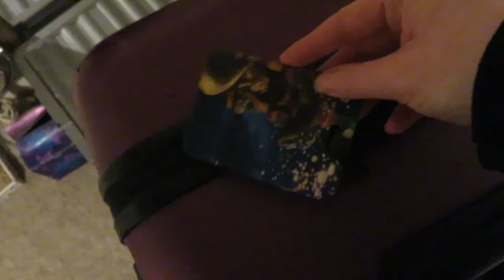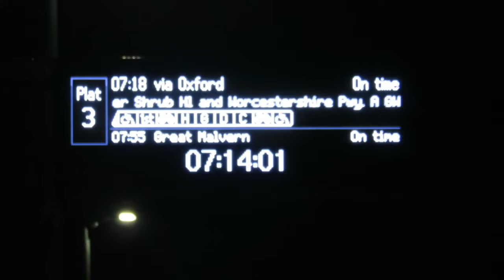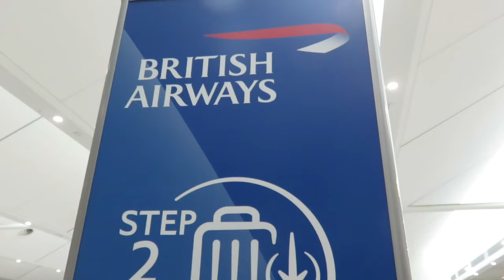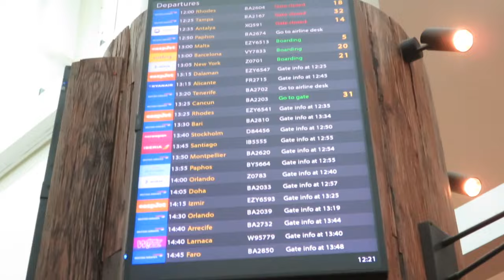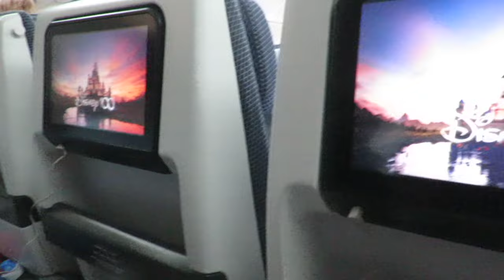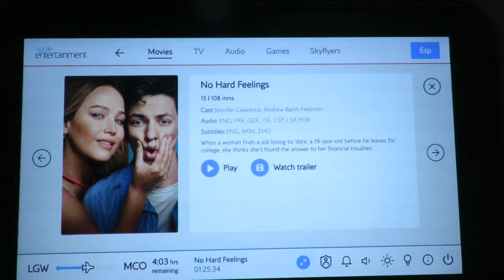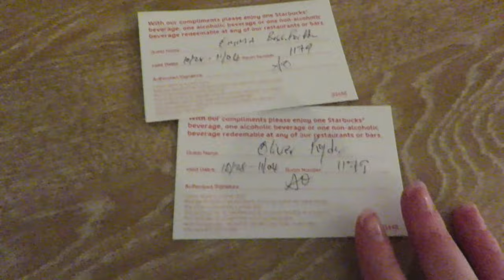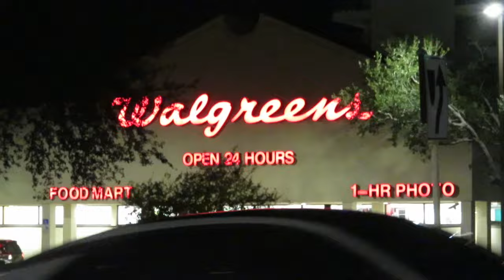Orlando Vlog | Travel Day | Universal's Dockside Inn & Suites | October 2023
It's been a long time coming... Orlando October 2023 vlogs!

For what we are referring to as our 'Pre-Moon' (getting married October 2024!) we took a trip to Orlando for Universal's Halloween Horror Nights. And a cheeky little day at Magic Kingdon for Mickey's Not So Scary Halloween Party! Vlogs coming every Monday (hopefully), but first up join us for our travel day!